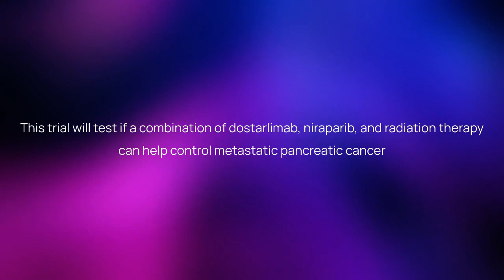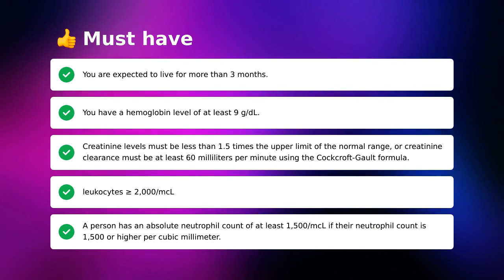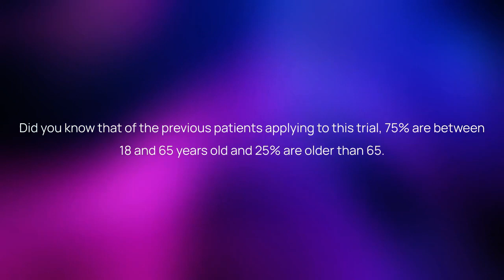Clinical Trial: Dostarlimab for Pancreatic Cancer (NCT04409002)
About this pancreatic cancer clinical trial:
This study is evaluating whether a combination of drugs and radiation therapy may help treat pancreatic cancer.

Timestamps:
00:00 - Quick Summary
00:13 - Study Timeline
00:28 - Eligibility Criteria
01:11 - Treatment Details
01:29 - Awards
01:51 - Trial Locations
01:59 - Additional Information
02:21 - Discover More